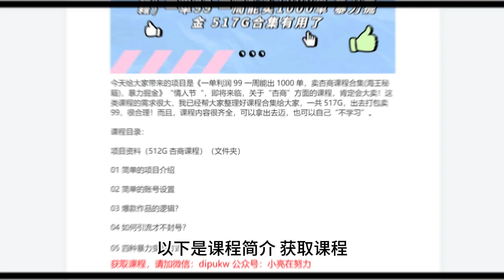一单利润99 一周能出1000单，卖杏商课程合集海王秘籍，暴力掘金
168即可办理网站终身会员，6000多套网络项目课程免费学。

微信：dipukw